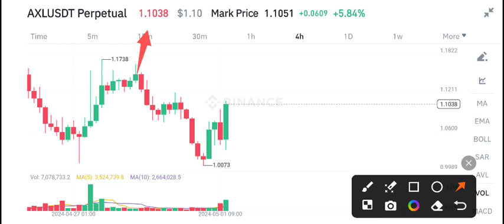AXL Coin Price Prediction Today! AXELAR AXL Today News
Queries Solved:
1.  today target
2.  price today
3.  price prediction
4.  token today target